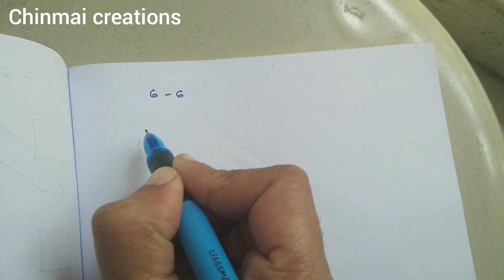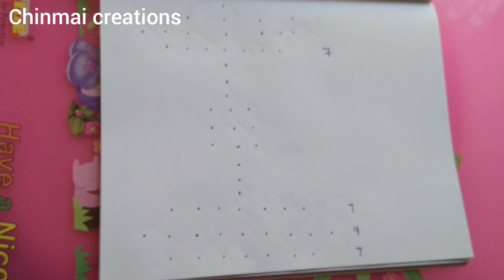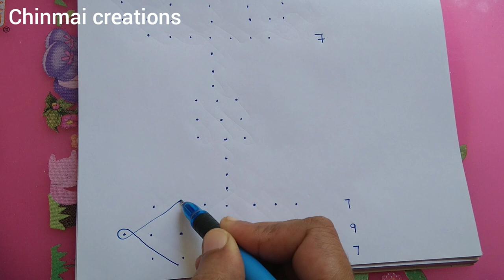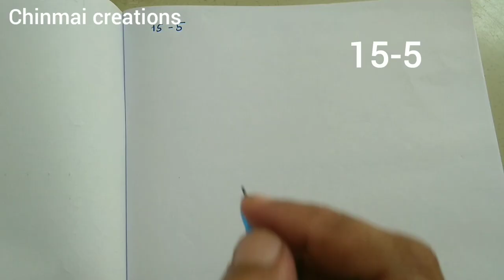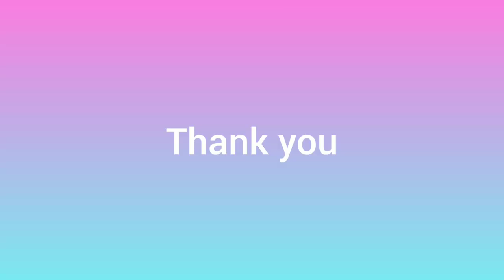Deepavali rangoli/Dia rangoli/Dots rangoli|/simple daily rangoli/balli rangoli/sikku kolum/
Deepavali celebration without deepa rangoli is not possible. Deepa rangoli or Deepavali special rangoli balli rangoli ,sikku kolum are traditional rangoli used in Deepali/Deewali festival.

Festive Rangoli

Celebration rangoli

dimple daily rangoli